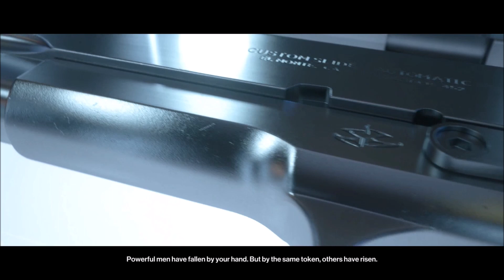HITMAN 1 - DEL3 - VI KLARADE THE FINAL TEST (INTE SÅ SMIDIGT DOCK)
Tack så mycket att du klickade dig in hit, Otroligt tacksamt. Glöm inte kommentera "Idid" om du såg hela klippet så jag vet :)
Se till att tumma upp, dela och kommentera nånting trevligt :) Och om du inte redan är prenumerant här hos mig kan du ju klicka i Prenumerera knappen och den lilla pling klockan så hörs vi nästa gång :)